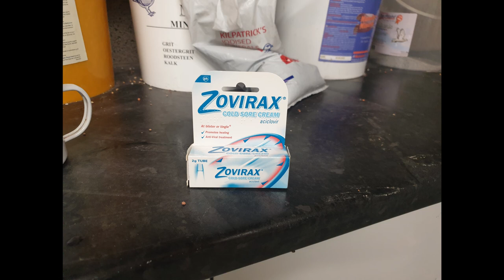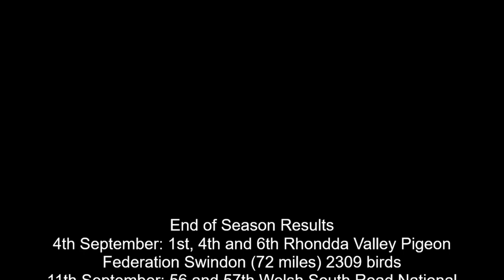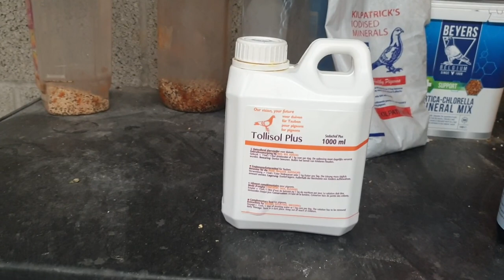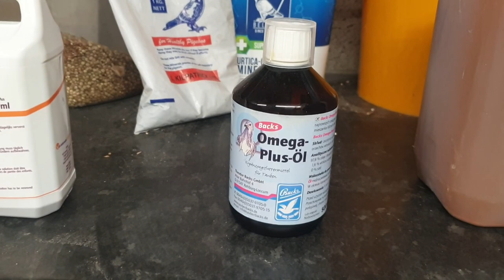C. B. and C. Harris Pigeons - 1st Federation 2309 birds, fat eye outbreak and then another STINKER!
In this video we look back at the final four weeks of racing. As the title suggests, it was a rollercoaster ride!